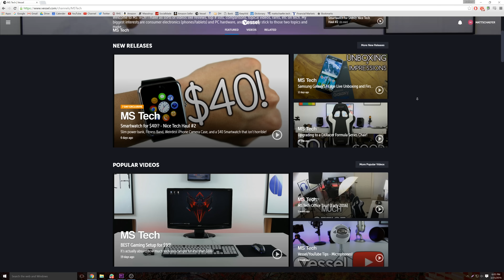MS Tech Update - 4K and Vessel! (It's not bad)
It's been a while, so here's an update!

Song -
Link -